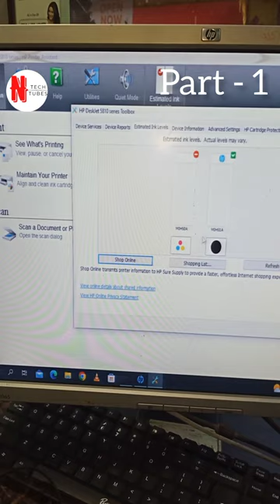Hp deskjet 5811 printer red light blinking 🖨️ hp printer head problem 😎🔥🖱️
HP desk jet printer red light blinking.
Hp printer problem.
Hp colour printer.
Hp deskjet printer paper jam problem.
Hp printer printing problem.
Hp deskjet wifi problem.
Hp deskjet head cleaning.
Hp printer head replacement.
Hp deskjet printer me red light blinking kar Raha hai.
Paper jam problem.
Hp printer not printing.
Hp printer scanner problem.
Hp scanner not working.
Best hp deskjet printer.
Best wifi printer.
Best Epson printer.
Epson colour printer.
Epson head problem.
Hp printer sensor problem.
Hp original printer head.
Hp printer driver download and installation.
Epson printer driver download and installation.
Canon printer driver download and installation.
Brother printer driver download and installation.